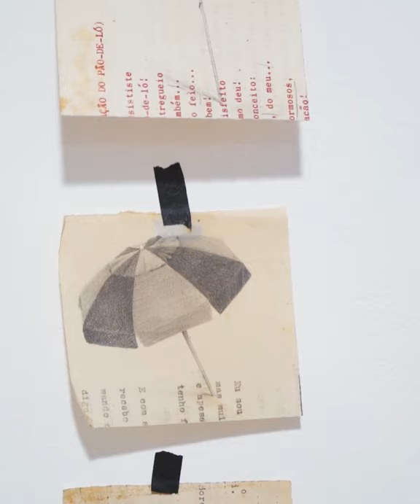[Art Wall] Thainan Castro - História